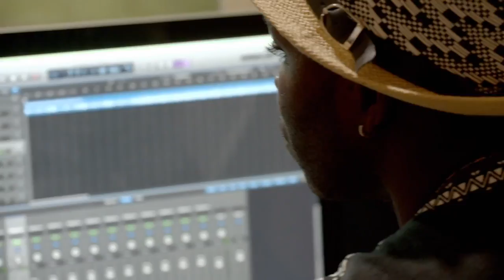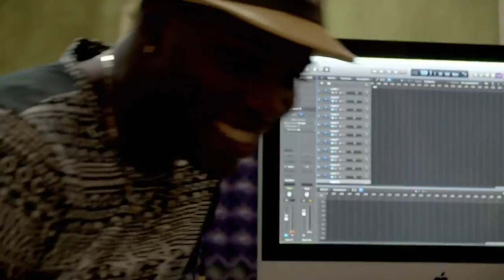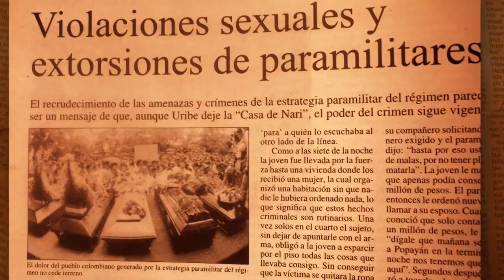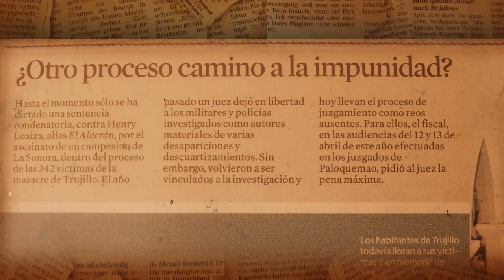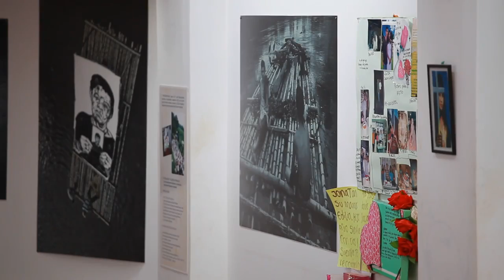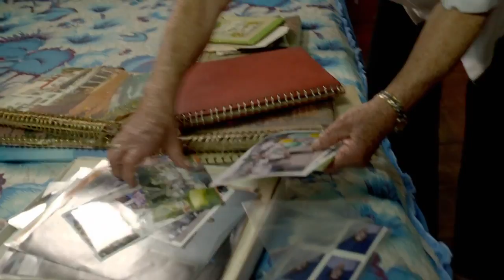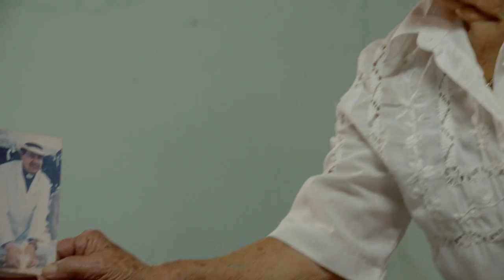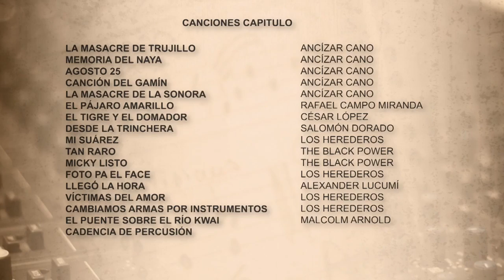RE ACORDES DE ESPERANZA Capitulo 5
video para trabajar